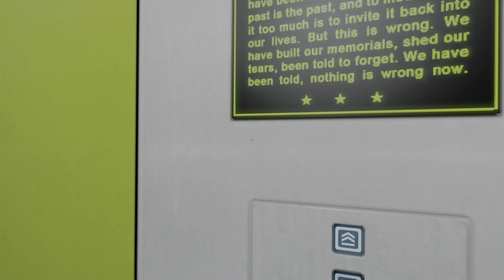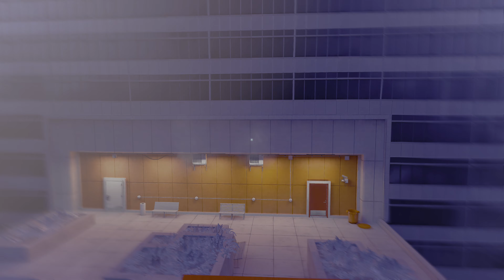[4K HDR] Mirror's Edge \ Xbox One X Enhanced 360 BC Original Gameplay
Mirror's Edge is a first-person action-adventure platform video game developed by EA DICE and published by Electronic Arts. It was released for the Xbox 360 and PlayStation 3 in November 2008, and in January 2009 for Microsoft Windows. Mirror's Edge is powered by Unreal Engine 3, with the addition of a new lighting solution, developed by Illuminate Labs in association with DICE.
Mirror's Edge is set in a quasi-futuristic dystopian society, in which a network of 'runners', including the main character, Faith Connors, act as couriers to transmit messages while evading government surveillance. In the style of a three-dimensional platform game, the player guides Faith over rooftops, across walls, through ventilation shafts, and otherwise within urban environments, negotiating obstacles using movements inspired by parkour.
The game has a brightly colored, minimalist style and differs from most previous first-person perspective video games in allowing for a greater freedom of movement with regard to its 3D environment. This allows for a wider range of actions—such as sliding under barriers, tumbling, wall-running, and shimmying across ledges; in having no heads-up display; and in allowing a range of vision which incorporated the legs, arms, and torso of the character as frequently visible elements on-screen.
Mirror's Edge received positive reviews from critics, who praised its uniqueness and its expansive environments, while criticism has centred on its weakness of plot, trial and error gameplay, and short length. The game won the Annual Interactive Achievement Award for Adventure Game of the Year, and spawned a side-scroller mobile game, also titled Mirror's Edge, which was released for iPad in April 2010, for the iPhone in September 2010, and for Windows Phone in July 2012. A reboot, titled Mirror's Edge Catalyst, was released in June 2016.

Gameplay

In Mirror's Edge, the player controls the protagonist, Faith, from a first-person perspective as she is challenged to navigate across a gleaming city by jumping between rooftops, running across walls, and gaining access to buildings through ventilation shafts. This is accomplished by use of techniques and movements inspired by the discipline of parkour. According to senior producer Owen O'Brien, Mirror's Edge aims to "convey strain and physical contact with the environment", with the goal of allowing a freedom of movement previously unseen in the first-person genre. In order to achieve this, camera movement pays more attention to character movement. For example, as Faith's speed builds up while running, the rate at which the camera bobs up and down increases as well. When a roll is executed, the camera spins with the character. Faith's arms, legs, and torso are prominent and their visibility is used to convey movement and momentum. The character's arms pump and the length of her steps increase with her gait, and her legs cycle and arms flail during long jumps.In gameplay, the character's momentum becomes an asset. The player must attempt to conserve it through fluidity of physical actions, encouraging the creation of chains of moves. If Faith does not have the momentum required to traverse an object, she will fall off or short of it. Controls are simplified by being context-sensitive; the "upwards movement" button will cause Faith to traverse an obstacle by passing over it (i.e., by jumping, vaulting, climbing, or grabbing set pieces like zip-lines) while the "downwards movement" button will cause her to perform other manoeuvres like sliding, rolling, or crouching. To assist the player in creating these chains of moves, the game employs a system called "Runner Vision", which emphasizes environmental pieces useful for progression. Certain pipes, ramps, and doors are highlighted in red as Faith approaches, allowing the player to instantly recognize paths and escape routes. Further along in the game, the number of these visual hints is reduced to only the end goal, and the player can opt to turn off this hint system entirely. It is also used to create puzzles in which the player must figure out how to combine the highlighted set pieces into a chain of moves in order to reach the target. Another means of assistance to the player is a system called "Reaction Time", a form of bullet time activated by the player, slowing down time and allowing the player to plan and time their next move without losing momentum or tactical advantage.